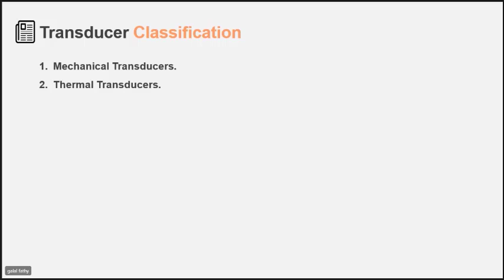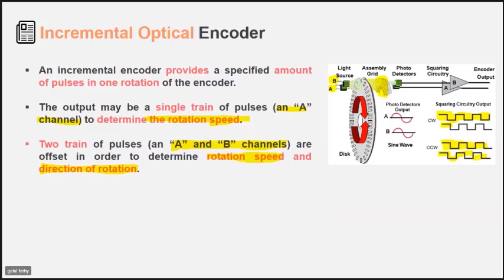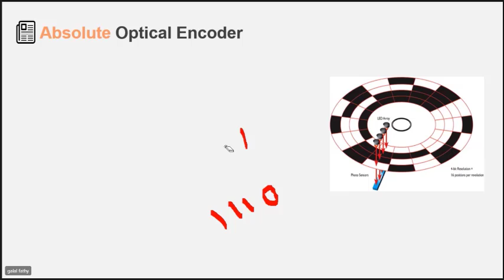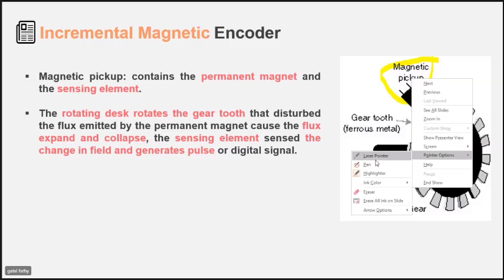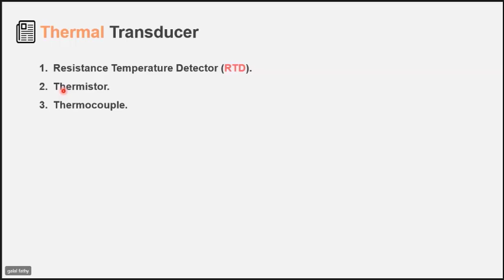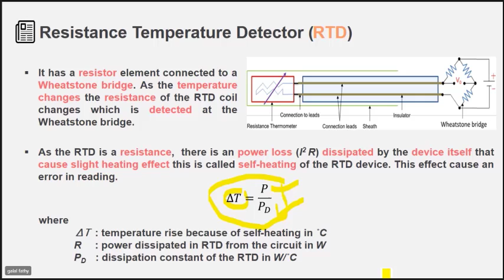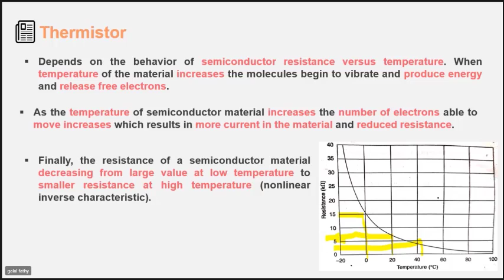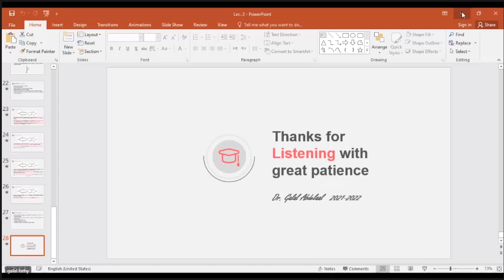MEARSURMENTS 2 | CHAPTER 3 | Transducer Classification